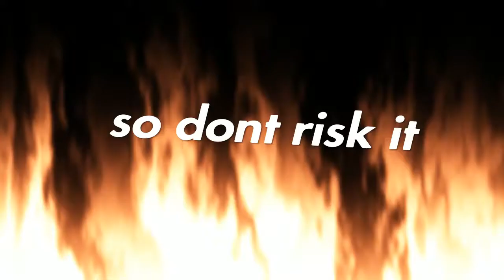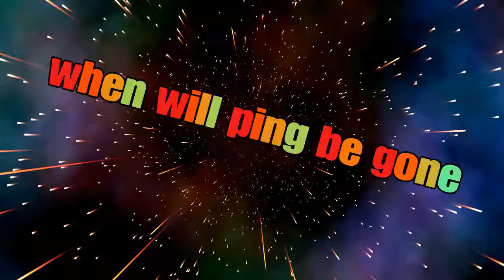ping be like,’()